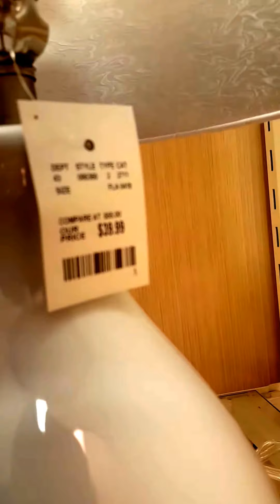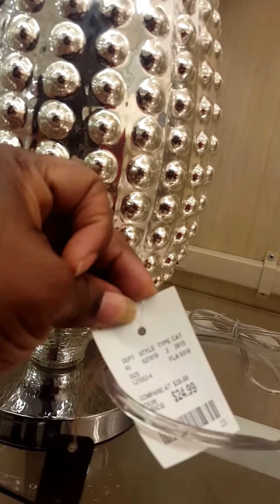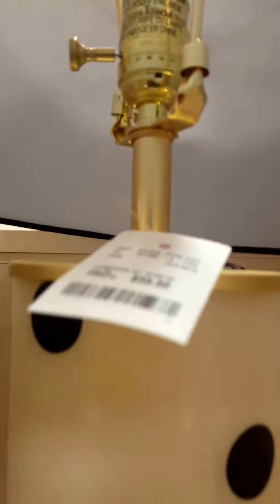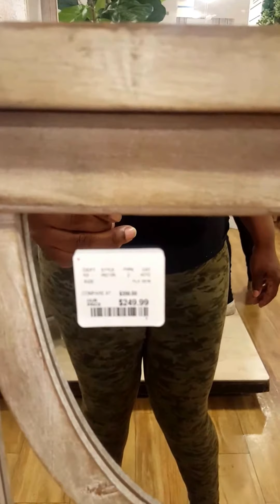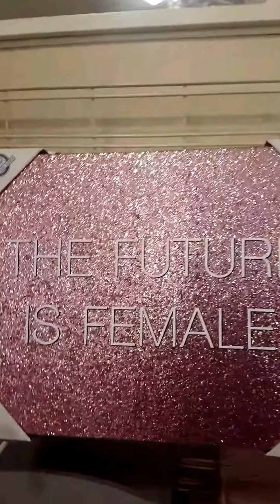Home Goods Shop With Me video